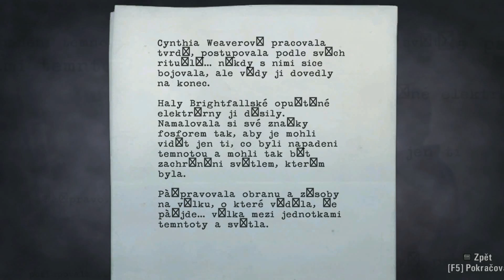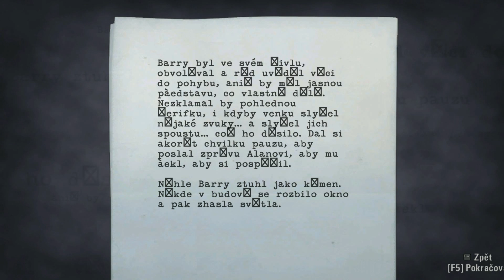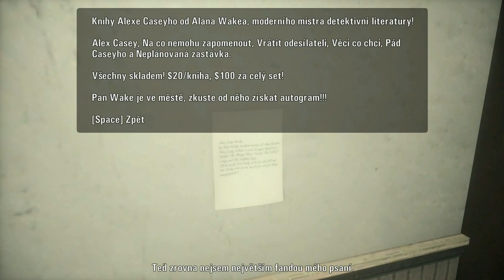Návod Alan Wake (EP5) #17 FullHD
EP 5 - Klikač | Alan Wake a Barry Wheeler se probouzejí v cele a život jim strpčuje agent FBI Nightingale. Naštěstí ne moc dlouho. Alan se pak s místní šerifkou vydávají k helikoptéře, protože to je jediná cesta do místní elektrárny.